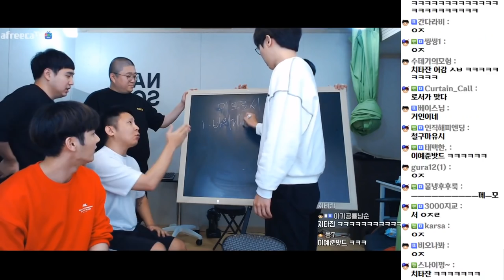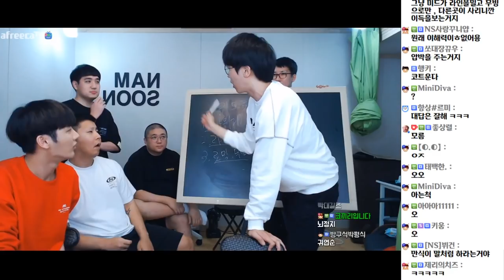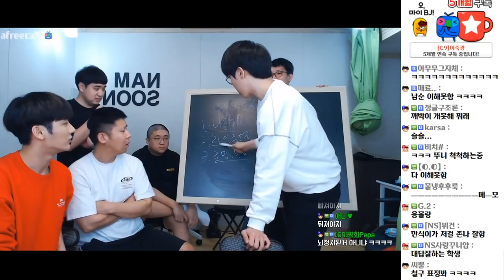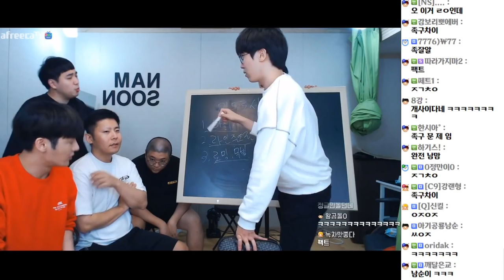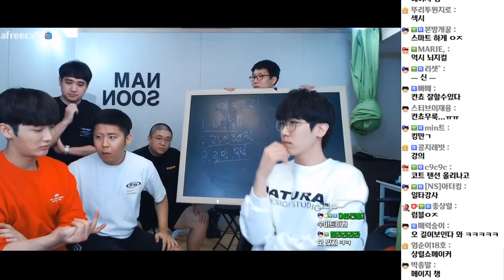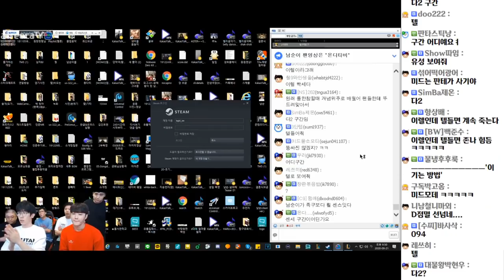【비글즈】 롤의신 미드의신 강만식의 미드강의 (20.09.21-2) [챌린저 초대석]